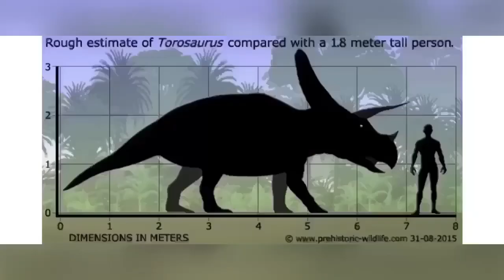JWE 2 Dinosaur Face Off Buck and Doe T-Rex vs Torosaurus 2024